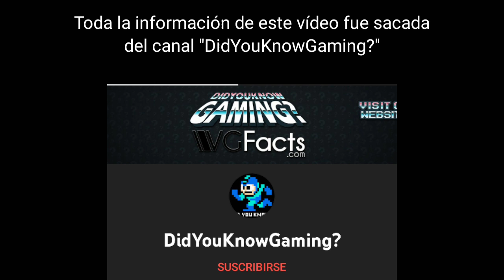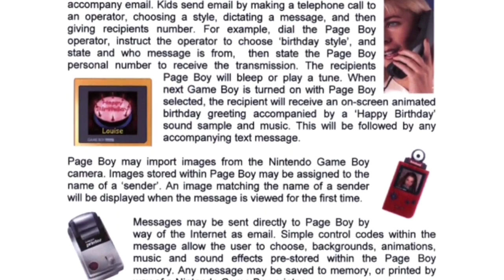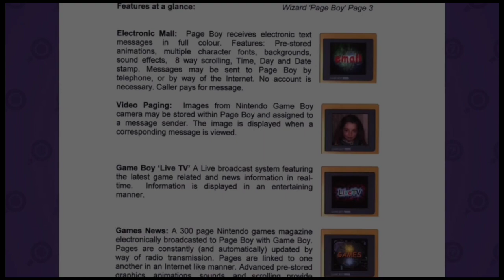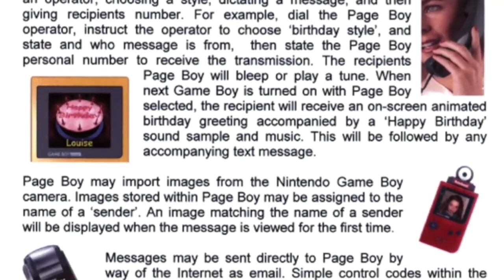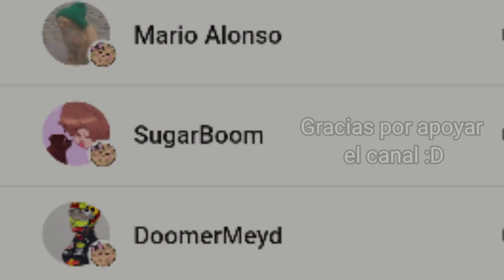Page Boy: La Game Boy que jamás vió la luz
"Cristales" ahora está disponible en Wattpad (Actualmente estoy trabajando en un "universo literario")